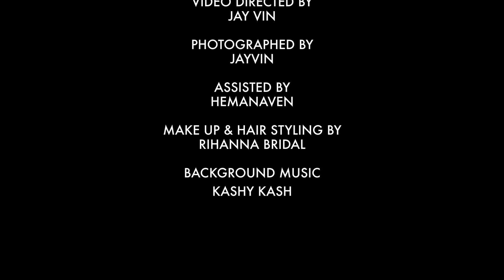MADE OF DREAMS by EMP CLOTHING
MADE OF DREAMS  by EMP Clothing - An Indian Fashion Film

A fashion film by Jay Vin

Model : Masy Katry / Kalpana Mohan
Make up & Hair Styling : Rihanna Celebrity Makeup Artist
Wardrobe : EMP Clothing by Rathanee Datchnamoorthy
Editing &  Direction : Jay Vin
Assisted : Hema Naven